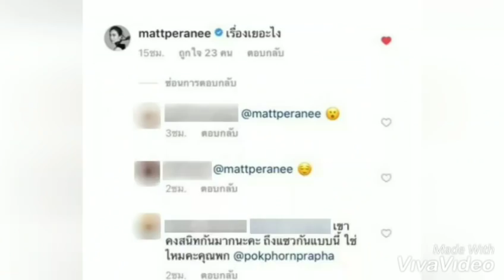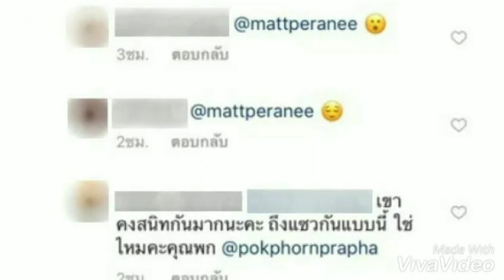แมท ภีรนีย์ คอมเม้นไอจี ไฮโซพก ชาวเน็ตงงสนิทกันตอนไหน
ไฮโซพก
แมท ภีรนีย์
แมท สงกรานต์